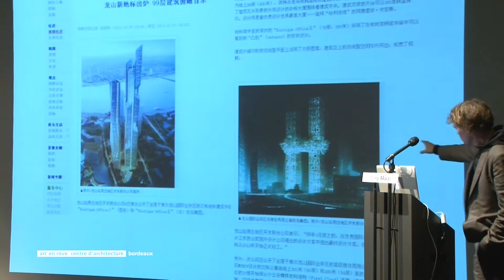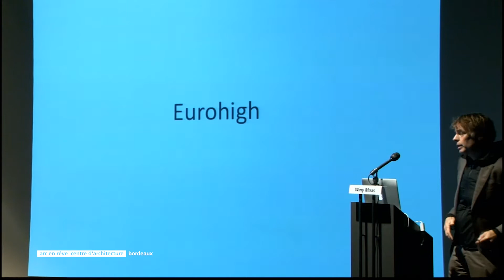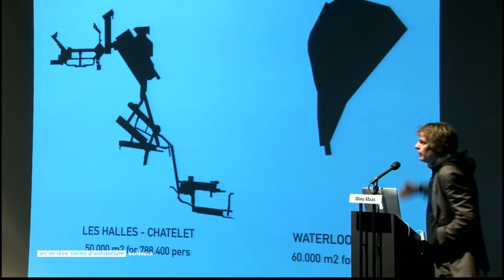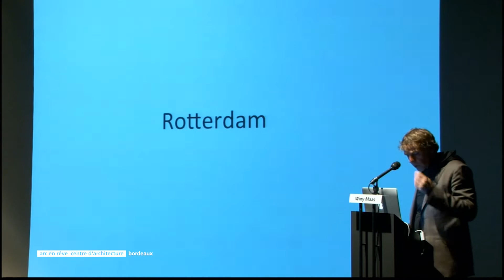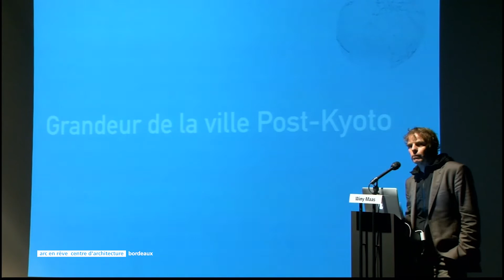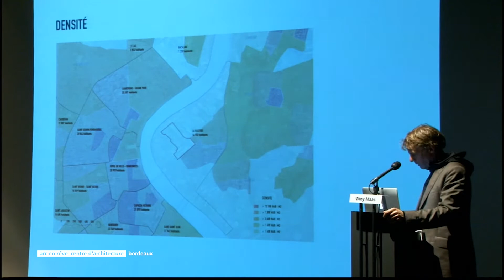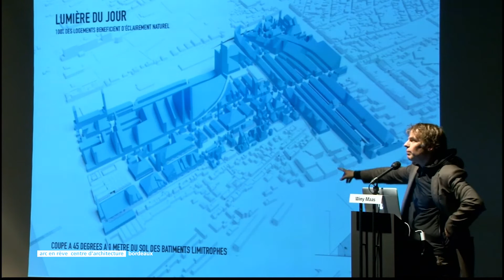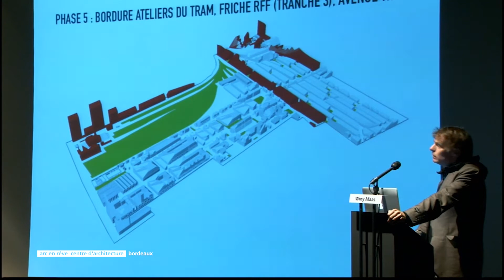[conférence] Winy Maas / Bastide Niel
[conférence]
Winy Maas, architecte, urbaniste, MVRDV Rotterdam
autour du projet urbain Bastide Niel
9 décembre 2011

« C’est une tâche merveilleuse de développer la contrepartie du centre historique de Bordeaux sur l’autre côté de la Garonne. Quel devrait être le destin de la rive droite ? […]
Et si la réponse était la densification de la rive droite, quel caractère pourrait-on imaginer pour ce nouveau quartier ? Peut-il être l’opposé du centre existant, un alter ego, qui littéralement complète la ville.
L’existant peut-il contribuer au développement de ce morceau de ville, utilisant les empreintes actuelles et prenant la mémoire industrielle et militaire comme point de départ ? Et comment connecter ce nouveau centre-ville à l’ancien, condition majeure pour réussir le pari ? Et si la plaine devenait pleine ? »

ÊTRE PLUS !
La tendance dominante du développement durable semble toujours mener au réductionnisme. Comment pouvons-nous faire preuve de plus d’optimisme et allier un comportement responsable avec le fait d’être plus ambitieux ? Et si nous accroissions notre bio-capacité en même temps que notre consommation plutôt que de réduire notre empreinte écologique ?

GRAND
Qu’est-ce qui fait la grandeur d’une ville aujourd’hui ? Certaines grandes villes vivent une réalité dramatique : elles génèrent quasi inévitablement des réactions en chaîne comme la pollution, les embouteillages, la monotonie et la pauvreté. La grandeur d’une ville serait donc définie par le rapport entre sa qualité de vie (aujourd’hui plutôt médiocre) et sa taille. Or, certaines qualités – comme la prospérité, la variété, la liberté, l‘accessibilité, la spécialité, la propreté – relèvent de notre responsabilité. En même temps, d’autres qualités complémentaires définiraient son ambition comme sa capacité à être unique, attractive, jouissive, spectaculaire, exemplaire… en termes sociaux, politiques, écologiques, urbanistiques et architecturaux.

EXEMPLAIRE
Quel rôle doit jouer une ville pour être exemplaire ? En ce début de millénaire, le monde n’a jamais été aussi dense ! Ses habitants sont de plus en plus nombreux et consomment de plus en plus. Qui veut vivre plus confortablement, qui peut se le permettre, et qui peut exiger plus ? Un tel monde réclame désespérément de l’espace, pour ses besoins en eau, en énergie, en oxygène, en compensations écologiques diverses, mais aussi pour sa sécurité, afin d’éloigner les risques toujours plus importants d’accidents. Tout le monde veut de l’espace. Est-il encore possible de répondre à cette demande au vu de la situation actuelle (spatiale, économique, culturelle et technique) ? Où, quand et comment devrions-nous innover ? Est-il possible de réduire l’écart entre nos ressources et nos demandes ? Et surtout, comment pourrions-nous combler cette différence ?